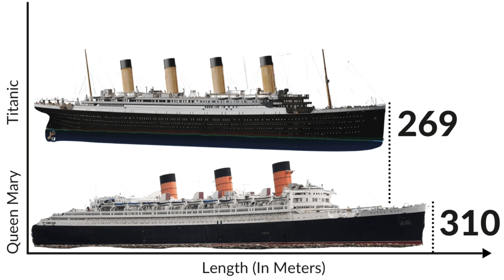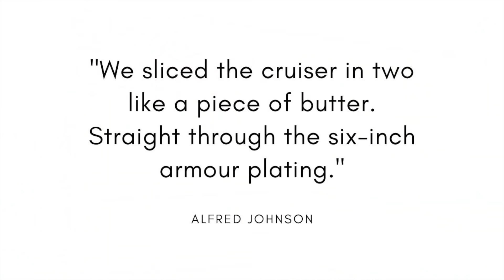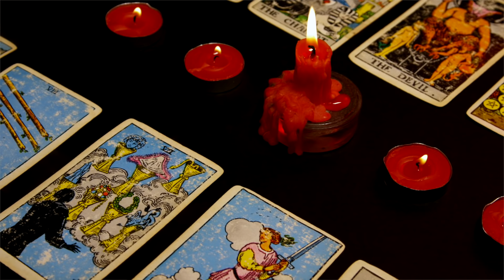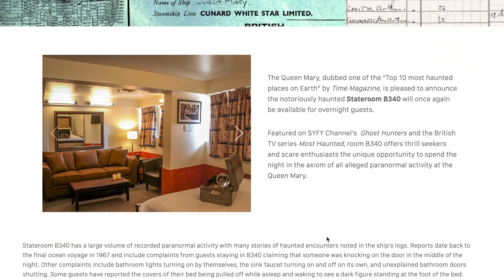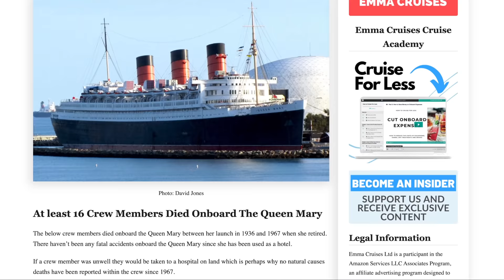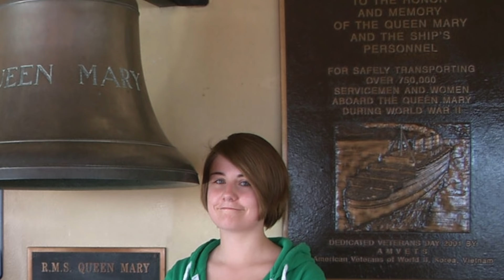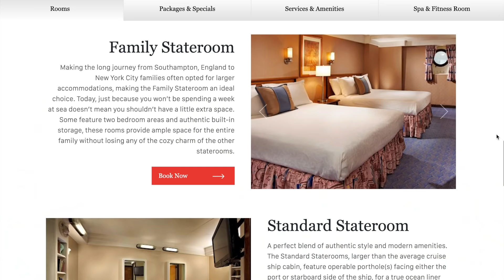I Stayed On The World's Most Haunted Ship (Queen Mary)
A few years ago I spent a night onboard the RMS Queen Mary, I've learnt a lot about the ship since coming back from the trip and I'm glad I didn't know then, what I know now.

In this video, we will look at the Queen Mary's history, most popular ghost stories, and what it is like to stay on board.

Let’s Connect!